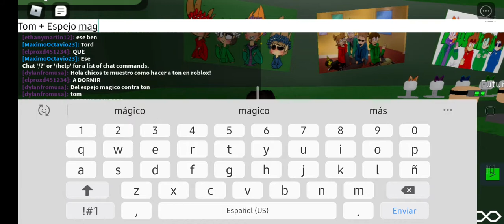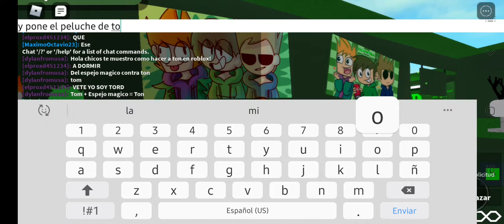Tom + Espejo magico = ton Roblox